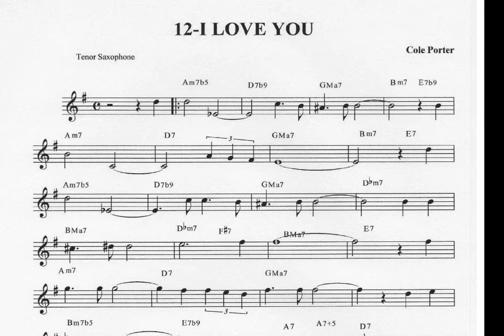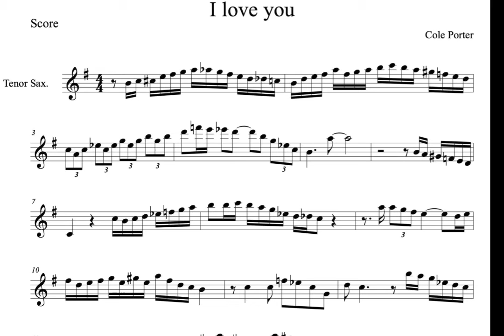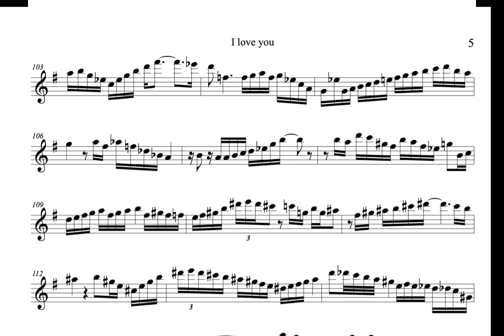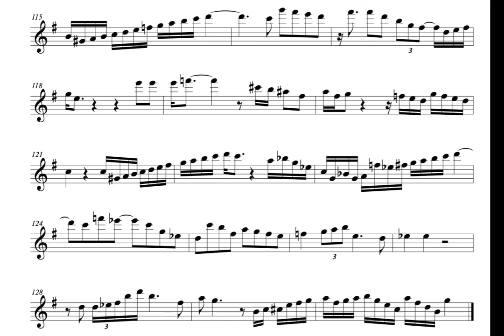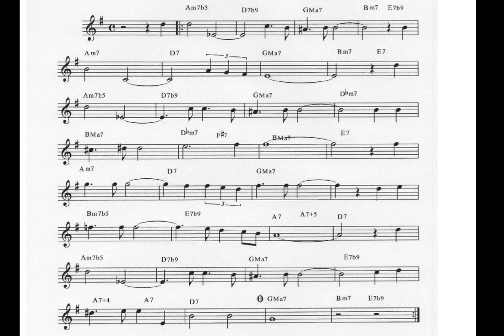John Coltrane (I love you)